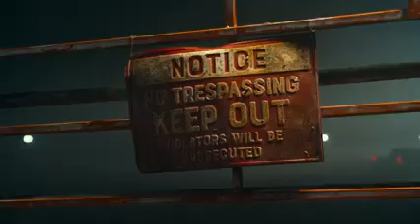i can't believe that..